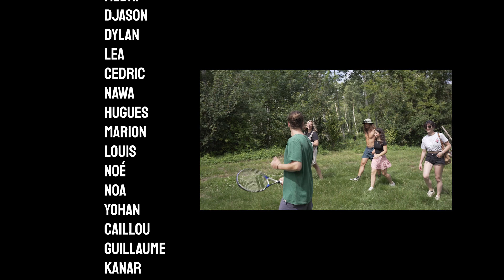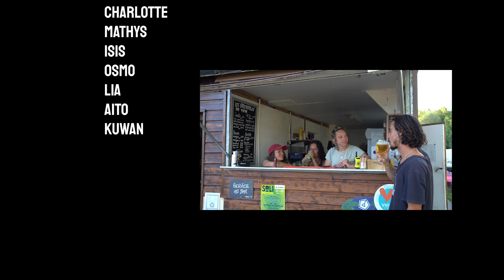MONCONTOUR DE POITOU - TNM 86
Découvrez Moncontour de Poitou - Bienvenue dans un véritable paradis de loisirs

Plongez au cœur de la magie de Moncontour, une ville qui regorge d'activités pour tous les passionnés de détente et d'aventures.

🌊 Balade au bord de la Dive : Explorez la beauté paisible de la rivière Dive lors d'une balade enchanteresse, où la nature vous offre un spectacle serein.

🎣 Pêche : Laissez-vous tenter par une séance de pêche relaxante, une occasion parfaite de se détendre et de se reconnecter avec la nature.

⚽ Sports pour tous : Enfilez vos baskets et rejoignez les terrains de basketball, tennis et football pour des moments sportifs entre amis.

🏰 Visite du donjon : Plongez dans l'histoire de Moncontour en visitant le donjon, témoin de siècles d'histoire captivante.

🏖️ Plage : Profitez de la plage locale pour vous détendre sous le soleil, les pieds dans l'eau et l'esprit en paix.

🏄 Téléski Nautique TNM 86 : Laissez-vous emporter par l'adrénaline sur le Téléski Nautique de Moncontour - un endroit parfait pour retrouver ses amis et passer du bon temps.

🚴 Pumptrack, trampoline, slackline : Amusez-vous comme jamais sur le pumptrack, sautez haut sur le trampoline, et testez votre équilibre sur la slackline.

🍻 Bar et détente : Terminez votre journée en beauté en dégustant une bière rafraîchissante au bord du lac, tout en admirant les wakeboarders rider sur le téléskinautique.

🌟 Moncontour vaut le détour ! Allez rendre visite à Isis et Hugues qui gèrent la base nautique pour vivre une journée de rêve entre amis ou en famille.